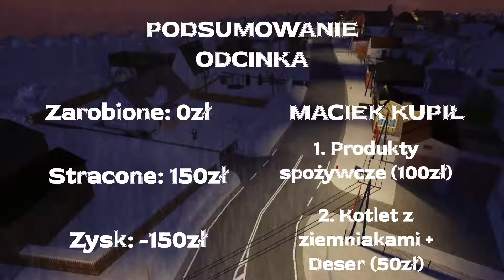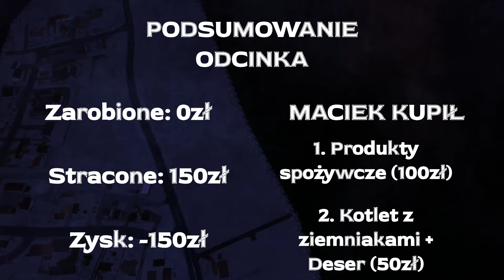Prawdziwe Życie PCD #28 | Nowa Praca Kolegi!